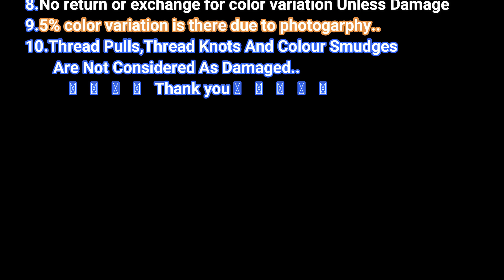Fresh Soft Featherlite Two-Tone Chiffon With Sirwoski Stone Border Digital Blouse Sarees |06-03-2022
Exclusive 100% - Soft Featherlite Two-Tone Chiffon Sarees With Sirwoski Stone 1 Inch Border & Sequence Digital Blouse.

Sarees can be of any material like Chiffon or even pure cotton to look more simple and elegant. These type of Sarees are the best for daily wear. Sarees can be made in any color shade from bright to pastel.

Originally made from silk, Georgette is made with highly twisted yarns. Its characteristic crinkly surface is created by alternating S- and Z-twist yarns in both warp and weft. Georgette is made in solid colors and prints and is used for blouses, dresses, evening gowns, saris, and trimmings.

Chiffon is lighter and softer than georgette. Chiffon is more expensive than georgette though pure georgette fabric is not so cheap. Light and soothing colours go well with chiffon but georgette is slightly more opaque. Chiffon is very translucent and body hugging so conservatives choose to wear georgette over chiffon..

Georgette is a type of crêpe fabric that is typically made from pure silk but can also be made from synthetic fibers like rayon, viscose, and polyester. French dressmaker Georgette de la Plante introduced the eponymous silk fabric in the early twentieth century.

Georgette is a light-weight, crinkled and sheer fabric, displaying an overall bouncy look. ... Georgette is woven in two forms: Pure and Faux. Pure Georgette is woven out of Silk yarns, while the Faux Georgette is woven from Rayon and Polyester.

Georgette is a type of crêpe fabric that is typically made from pure silk but can also be made from synthetic fibers like rayon, viscose, and polyester. ... The silk fabric is sheer and lightweight and has a dull, matte finish.

With its crepe-like texture and its unusual strength when compared to its counterparts, Georgette is widely favored for springy and lively gowns and dresses. The tendency of the fabric to drape very well makes it an apt choice for many women who love the soft silky yet comfortable look.